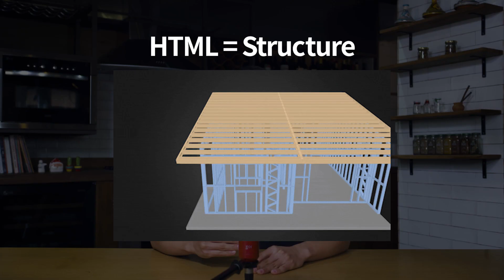HTML explained in 2 minutes (HyperText Markup Language)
People say front-end development consists of HTML, CSS, and JavaScript. You have probably recognized that HTML always comes first. Then why is it so important? Let's look at what it stands for and means with a simple HTML element in 2 minutes.

(Coming up next) What is CSS?

** Turn closed captions(CC) on to see subtitles